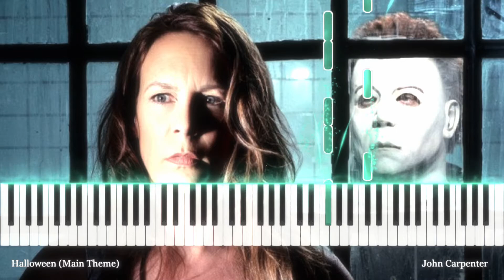Theme from HALLOWEEN (1978) - John Carpenter (Piano Solo)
Piano arrangement by George Krezos